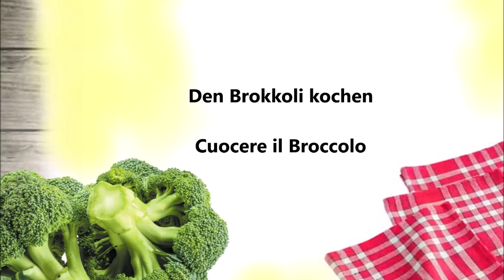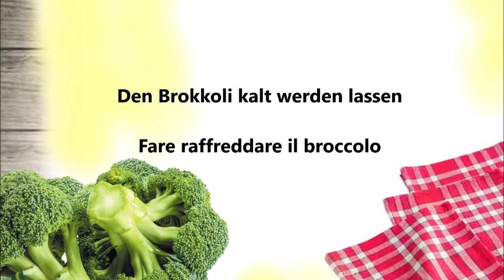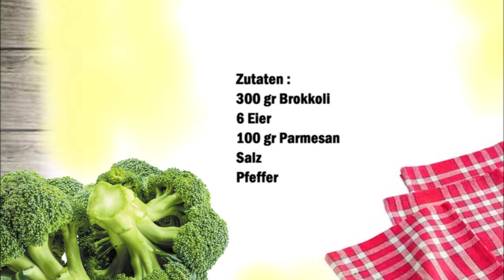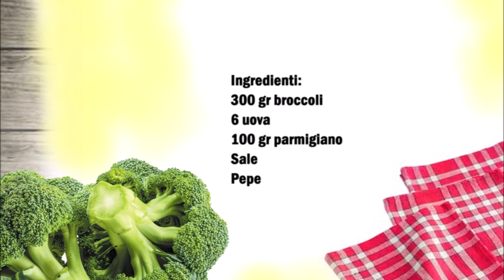Frittata mit Brokkoli / Frittta con i Broccoli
Deutsch :
300 gr Brokkoli
6 Eier
100 gr Parmesan
Salz
Pfeffer

Den Brokkoli klein schneiden und im Salz Wasser gar kochen.
Danach aus dem Wasser nehmen und kalt werden lassen.
In eine Schüßel die Eier aufschlagen, den Parmesan dazu geben mit Salz und Pfeffer würzen.
Den Brokkoli zu den Eier geben und vorsichtig vermischen.
In eine Pfanne Öl erhitzen und da drin die Frittata von beiden Seiten Goldbraun braten.
Am besten schmeckt die Frittata zwischen zwei Brotscheiben.

Italiano :
300 gr broccoli
6 uova
100 gr parmigiano
Sale
Pepe

Tagliate i broccoli a pezzetti e fateli cuocere in acqua salata.
Poi toglietelo dall'acqua e lasciatelo raffreddare.
In una ciotola sbattete le uova, aggiungete il parmigiano e condire con sale e pepe.
Aggiungete i broccoli alle uova e mescolate delicatamente.
Scaldare l'olio in una padella e friggere la frittata su entrambi i lati fino a doratura.
La frittata è più buona tra due fette di pane.